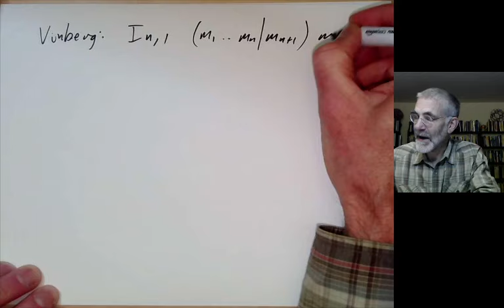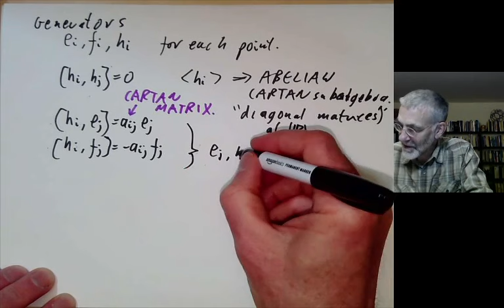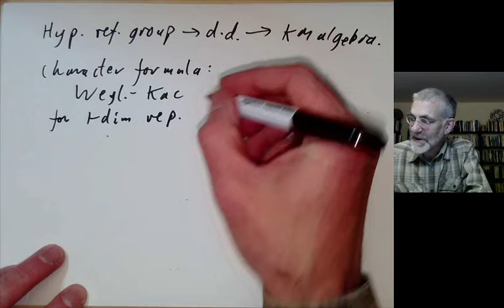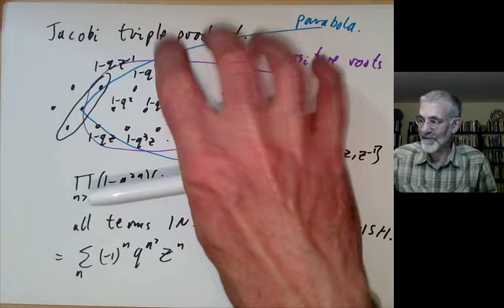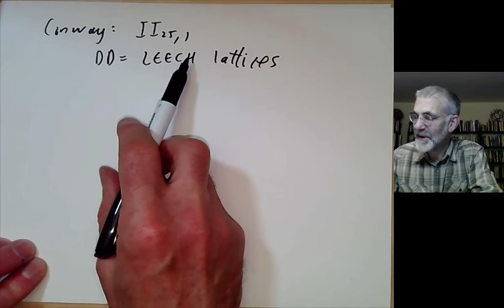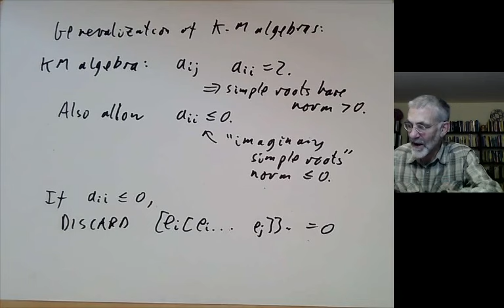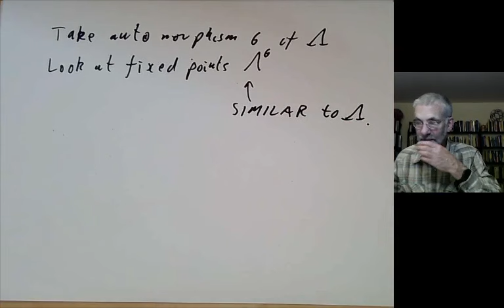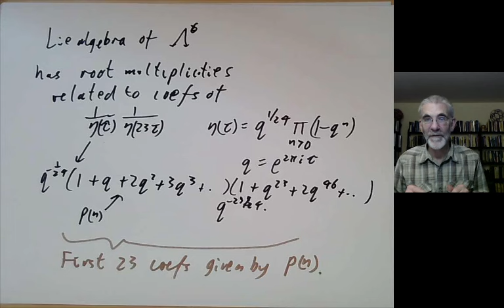Vinberg lecture part 3. Kac-Moody algebras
This lecture is part of a series which gives an expanded version of the Vinberg lecture on "Vinberg's algorithm and Kac-Moody algebras". This video is part 3 and describes how to associate Lie algebras to some hyperbolic reflection groups.